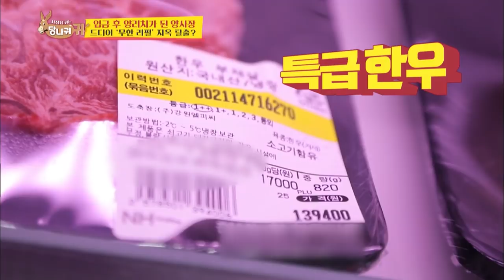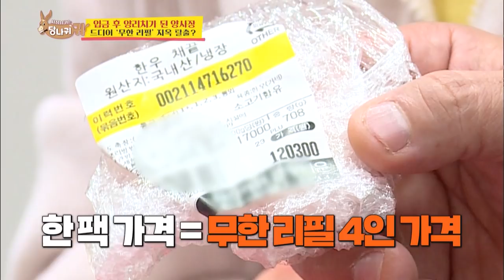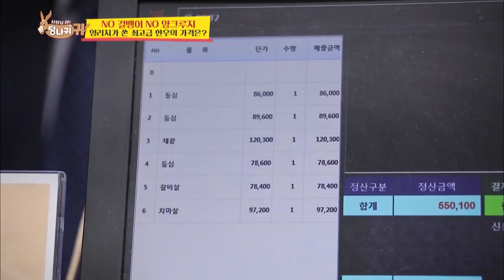Did Yang scrooge become Yang rich? [Boss in the Mirror/ENG/2020.01.26]